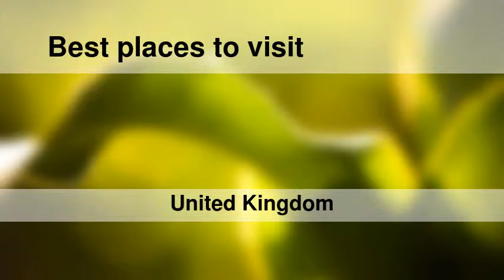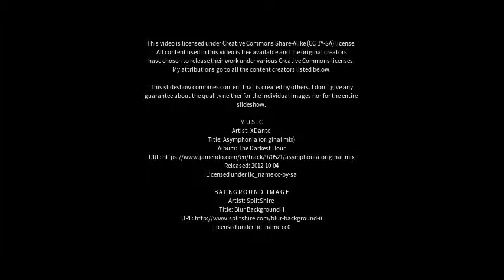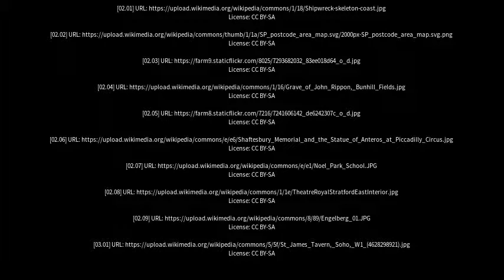Best places to visit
Best places to visit - Shaftesbury (United Kingdom) Best places to visit - Slideshows from all over the world - City trips, nature pictures, etc.